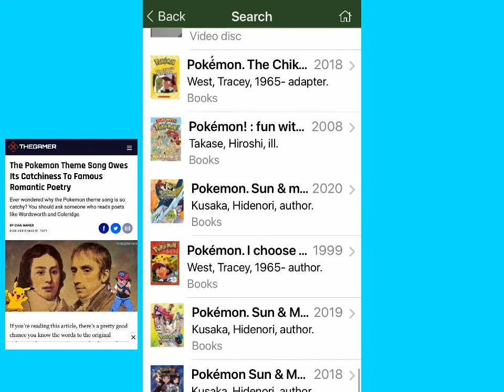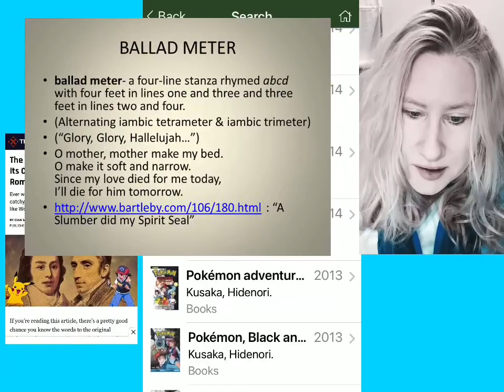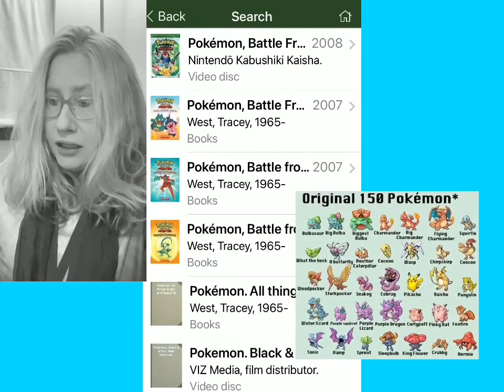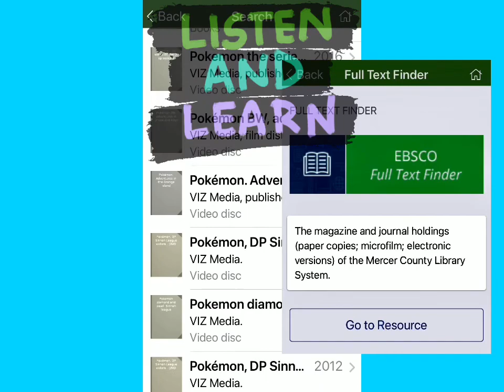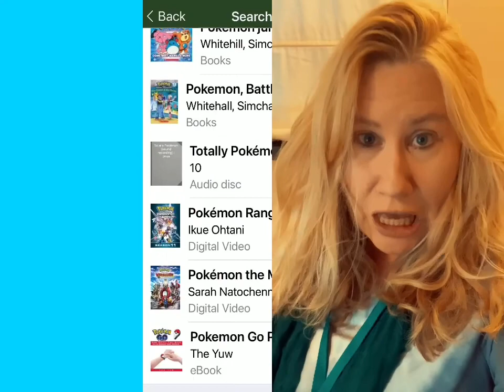Pokemon Facts with Miss LAura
Laura from our Youth Services department (Lawrence) uses library resources to give background on Pokemon, how the theme song is based on poetry, pictures and all of the books and resources the Library owns.